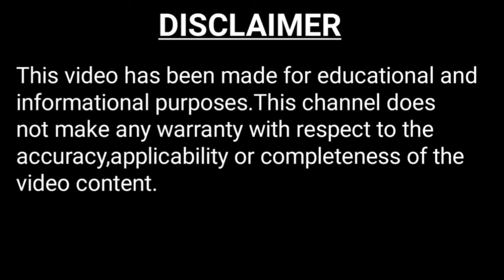Black Caiman I Caiman I Bengali Video I Bangla Video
this bengali video or bangla video is a scientific video.in this bengali facts video or bangla facts video is all about black caiman.facts about black caiman are based on zoological datas.so here you can get some or more scientific facts and amazing facts about black caiman.therefore,you can say that in one line : facts in bengali.i am trying to make animal facts into very interesting facts.